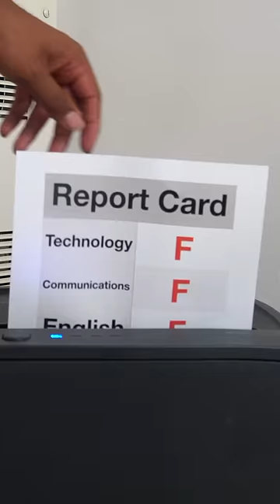“Whoopins For Life” - Staying Alive Parody 😂💥 | Dtay Known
Dtay Known
Youtube.com/dtayproductions​